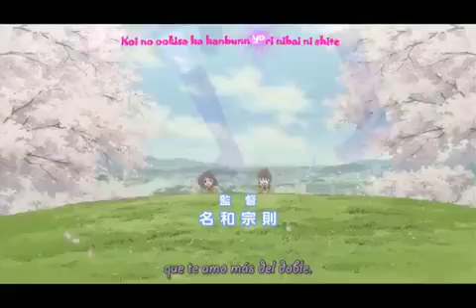kiss x sis opening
este es el opening de kis x sis un muy buen anime genero ecchie